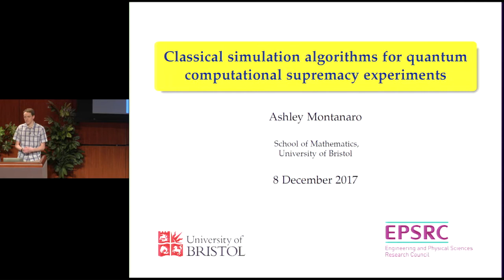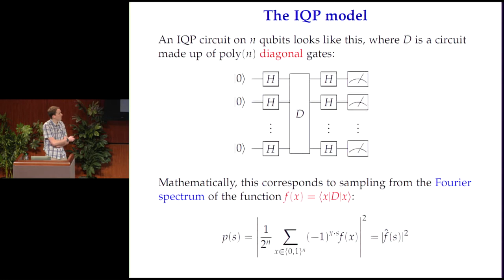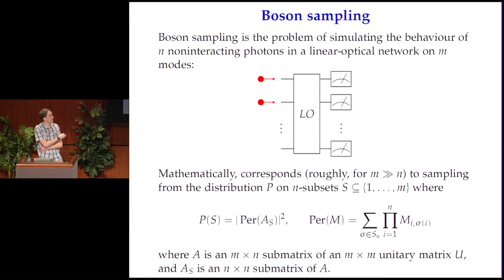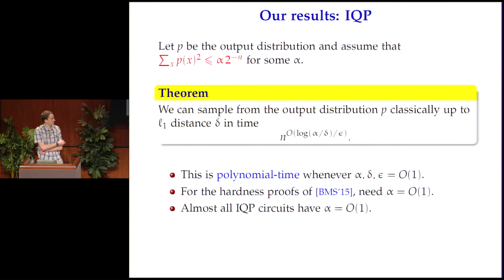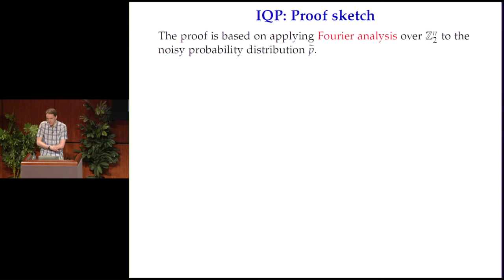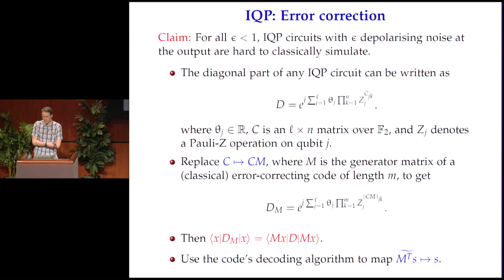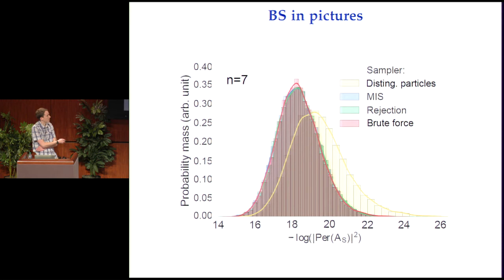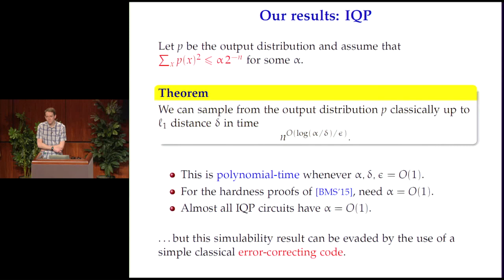Classical simulation algorithms for quantum computational supremacy experiments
by Ashley Montanaro, lecturer and EPSRC Early Career Research Fellow in the School of Mathematics at the University of Bristol.